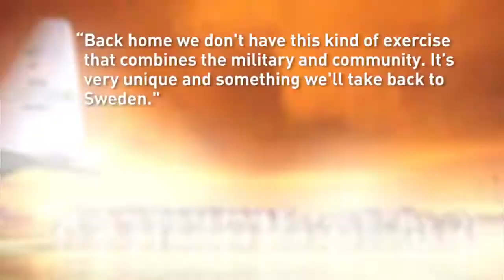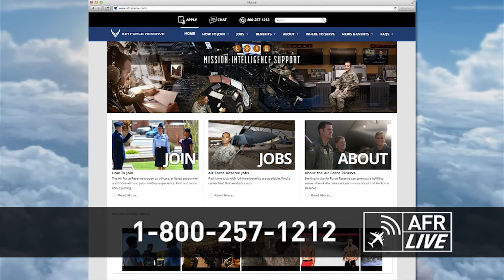Operation Toy Drop 2013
Reservists from the 440th Airlift Wing participate in Operation Toy Drop 2013.